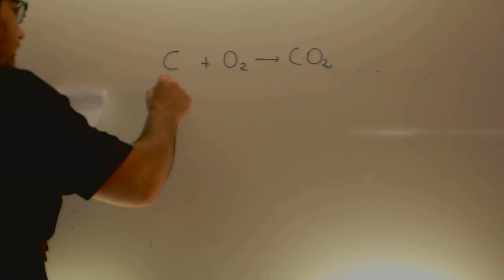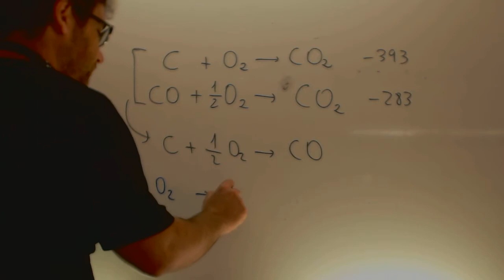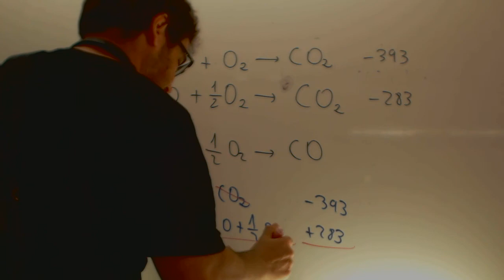Quimica Selectividad 2012 Reserva 2 Ejercicio 5 Opcion B Academia Usero Estepona